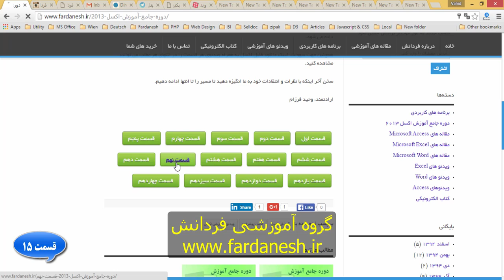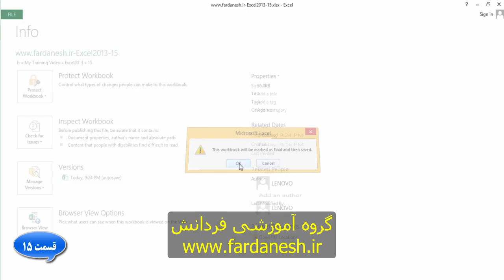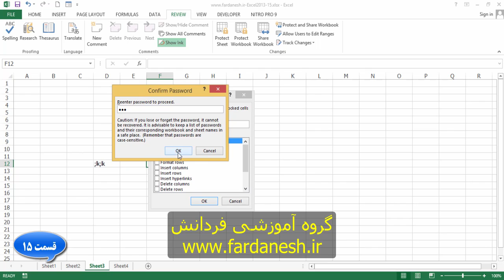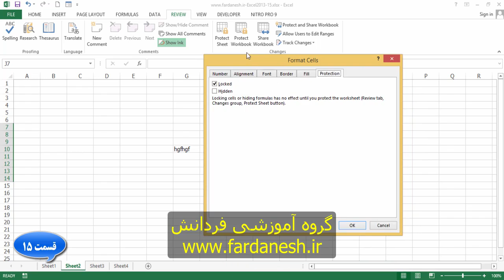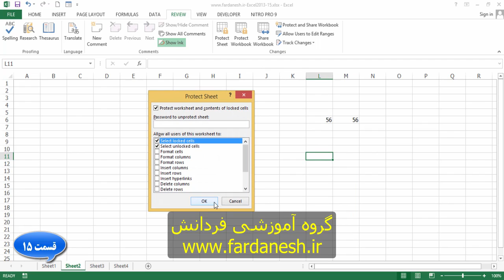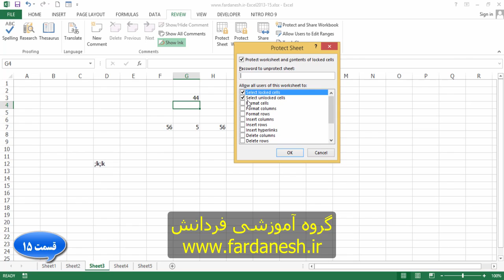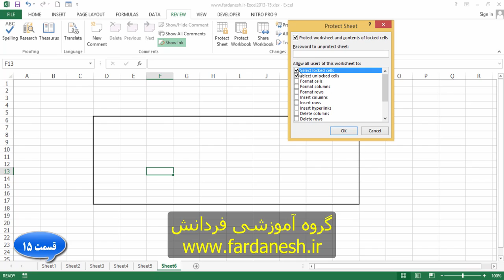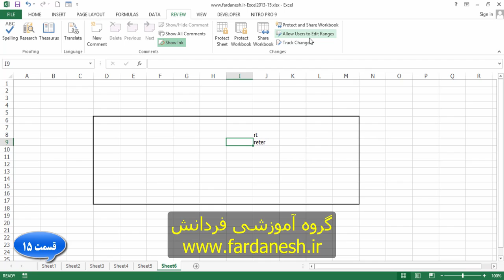دوره جامع آموزش اکسل 2013 - قسمت پانزدهم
در این قسمت موضوع انواع حفاظت و رمزگذاری شامل رمز گذاری بر روی فایل، حفاظت از ساختار Workbook، حفاظت از Worksheet، مخفی کردن فرمول ها، غیر قابل انتخاب کردن محدوده ها و موارد دیگر مطرح شده است.